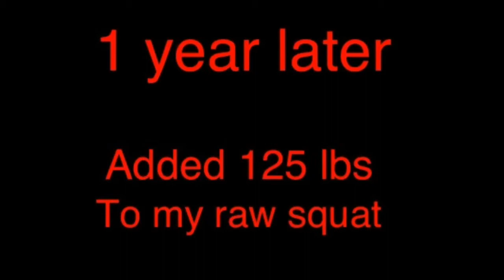My 1 year progress in the squat. Raw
Matt harper 18 years old @276